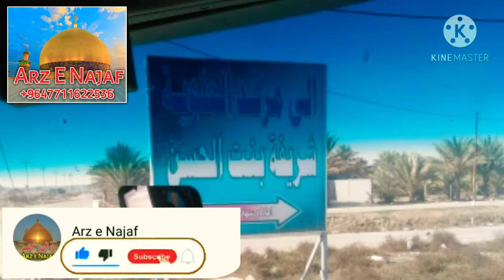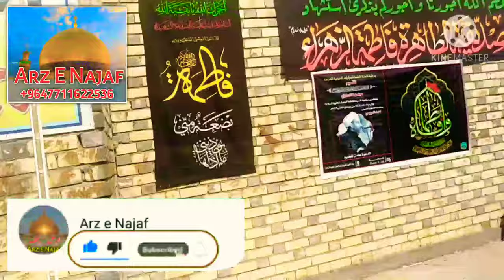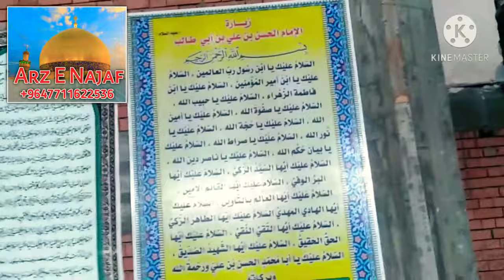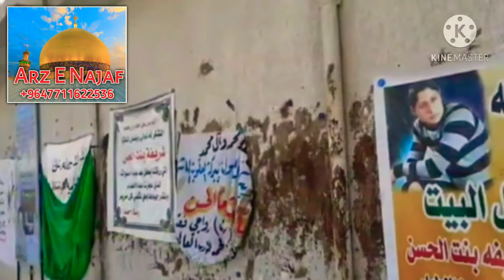Shareefa bint e Imam Hasan a.s | Moujaza Ziyarat | Moulan Ameer Hussain Najafi | Hilla Iraq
Shareefa bint e Imam Hasan a.s | Moujaza Ziyarat | Maulana Ameer Hussain Najafi | Hilla Iraq |

Arz e Najaf YouTube channel

       مجالس و محافل اور مقاماتِ مقدسہ کی ویڈیوز دیکھنے کے لیے ہمارا یوٹیوب چینل سبسکرائیب اور لائیک کریں

For any issues, questions or complaints Please contact viewers

Najaf ToKarbala
يا علي مدد
1st_Imam Maula Imam Ali (Ameeeul Momeneen)
2nd_Imam Maula Imam Hasan
3rd_Imam Maula Imam Husain
4th_Imam Maula Imam Zainul Abedeen (Maula Sajjad)
يا علي مدد
5th_Imam Maula Imam Mohamed Baqir
6th_Imam Maula Imam Jafar Sadiq
7th_Imam Maula Imam Musa kazim
8th_imam Maula Imam Ali Reza
يا علي مدد
9th_Imam Maula Imam Mohammed Taqi
10th_Imam Maula Imam Ali un Naqi
11th_Imam Maula Imam Hasan Askari
12th_Imam Maula Imam Mahdi
last Imam/Aakhri Imam/Hujjate Khuda/Nishani E Khuda
يا علي مدد
يا علي مدد
YaZainab (SA)
وتبقى_الشعائر
باسم_الكربلائي
ملاباسم_الكربلائي